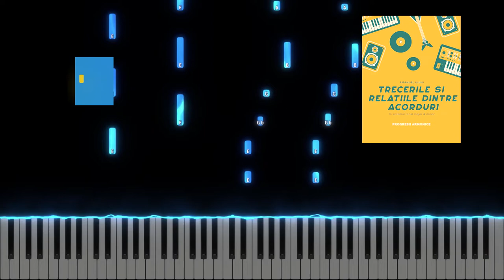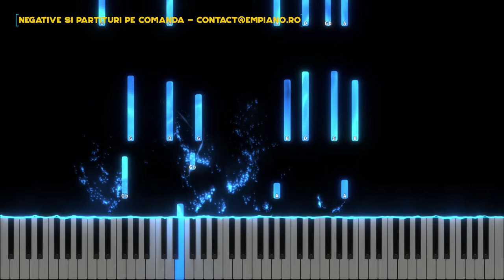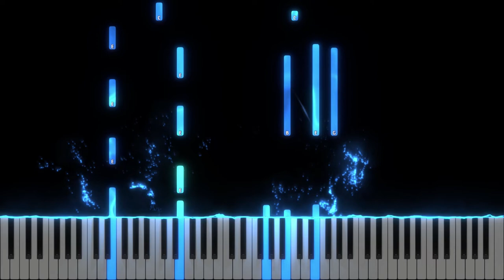Cand lupta se apropie - Instrumental Pian - Negativ Pian - Tutorial - #435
Gama : mi minor / Sol Major
Tempo : 130